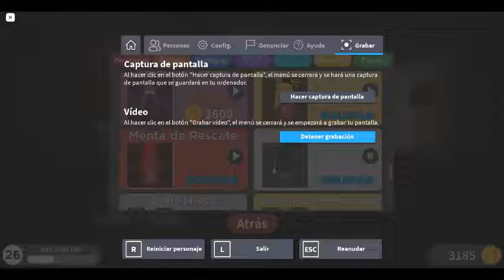el soundtrack de ghost missy roblox puppet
ghost missy